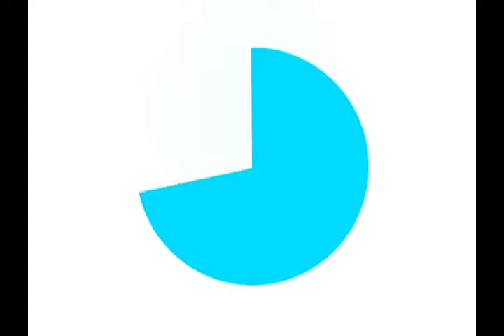DETRAN Roraima abre inscrições para o concurso de educação no trânsito